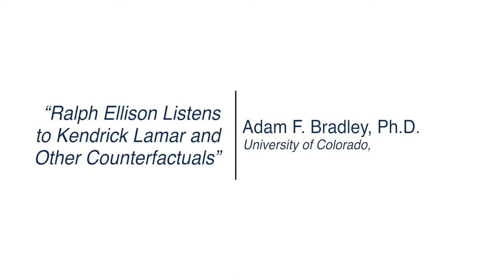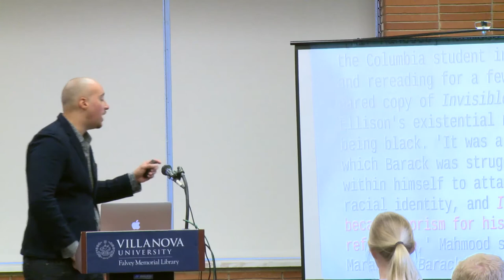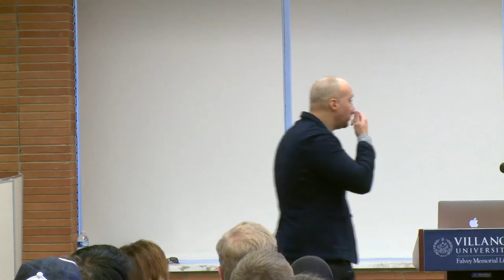"Ralph Ellison Listens to Kendrick Lamar and Other Counterfactuals"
The lecture is titled “Ralph Ellison Listens to Kendrick Lamar and Other Counterfactuals” given by Dr. Adam F. Bradley, associate professor of English at the University of Colorado, Boulder. A distinguished scholar of African American Literature, specializing in the work of Ralph Ellison, Professor Bradley is also a nationally recognized scholar of Hip Hop and Cultural Studies. Most recently, he collaborated with rapper and actor, Common, on his memoir, One Day It’ll All Make Sense.